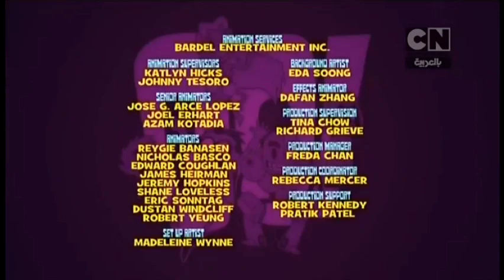Cartoon network arabic continuity (today) 2023